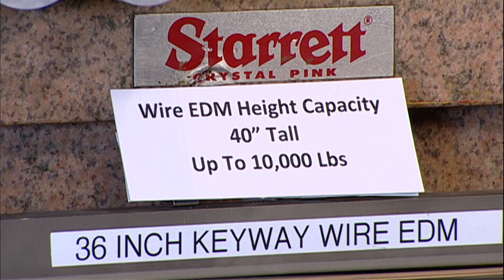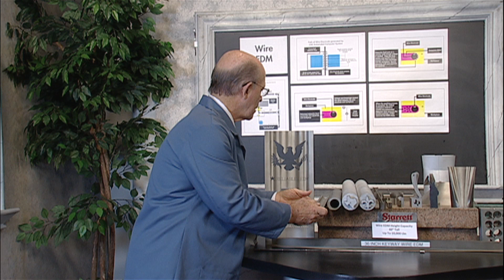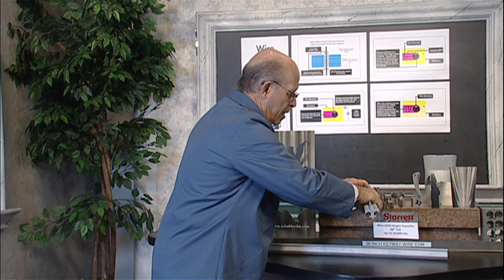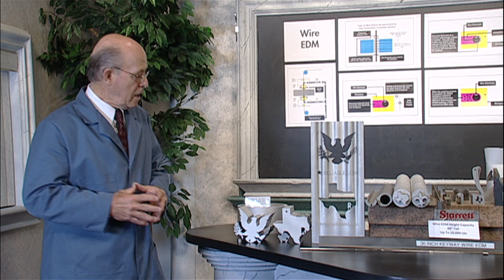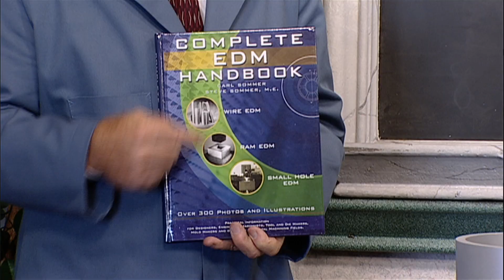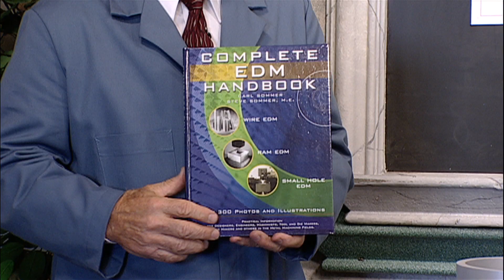Capabilities of Wire EDM: Part 2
Carl Sommer, president of Reliable EDM, demonstrates the unique capabilities of wire EDM. At his company they can wire EDM parts up to 62 inches tall and weighing 10,000 pounds. Sommer shows various tall parts that have been EDM with their modified machines, production EDM, burr free machining, single hole cavity, and the amazing accuracy of wire EDM.
Wire Electrical Discharge Machining has revolutionized machining. Things that were once impossible to machine are now being done with wire EDM. With wire EDM we can cut any conceivable shape up to 45 degrees taper with accuracies of +/-.0001".
Any electrically conductive material can be machined with EDM, even tungsten carbide. An added benefit of wire EDM is that exotic alloys can be machined just as easily as mild steel. Since the wire electrode never comes into contact with the metal, wire EDM is a stress-free machining process.
Sommer, is the president of the largest EDM job shop in North America. He has also co-authored with his son Steve, a mechanical engineer, Complete EDM Handbook. The handbook is free at their website.

is the largest EDM job shop in North America.